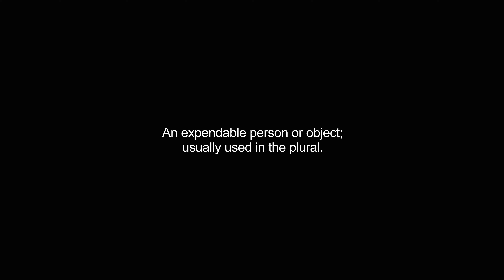expendable video Dictionary meaning and pronunciation